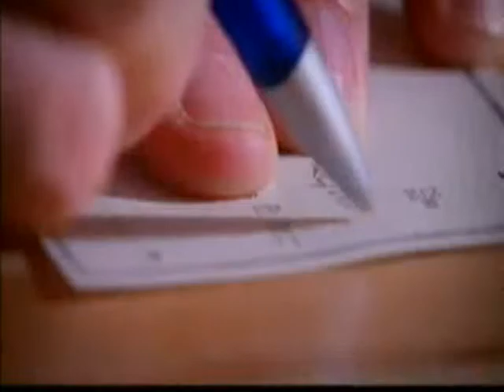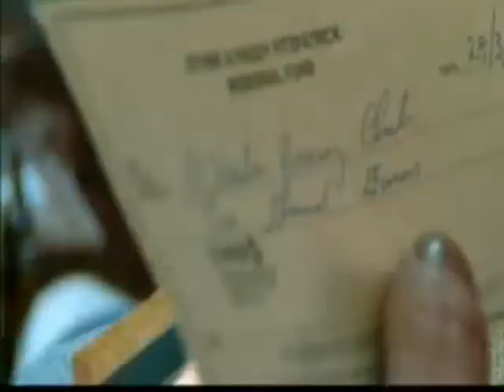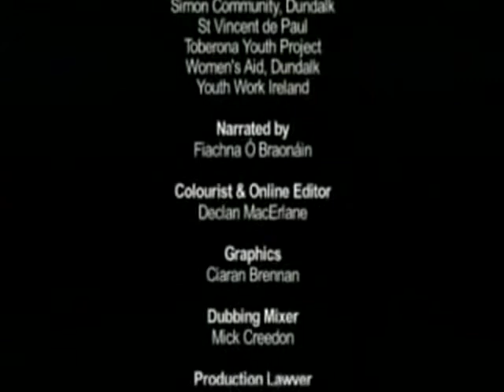secret millionaire RTE 2011.flv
RTE Documentary 'The Secret Millionaire' - Recorded in 2011. Many thanks to John Fitzpatrick